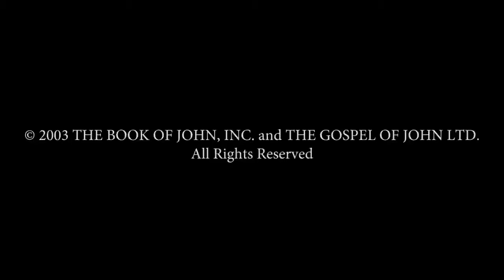Bangla - ইউহোন্না! (John! ) JESUS IS LORD TO THE GLORY OF GOD OUR FATHER! Risen Jesus Saves!(25)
(Romans 10:9) রোমীয় 10:9 কারণ তুমি যদি ‘মুখে’ যীশুকে প্রভু বলিয়া স্বীকার কর, এবং ‘হৃদয়ে’ বিশ্বাস কর যে, ঈশ্বর তাঁহাকে মৃতগণের মধ্য হইতে উত্থাপন করিয়াছেন, তবে পরিত্রাণ পাইবে।

Victory Everyday Everywhere... Revelation 12:11